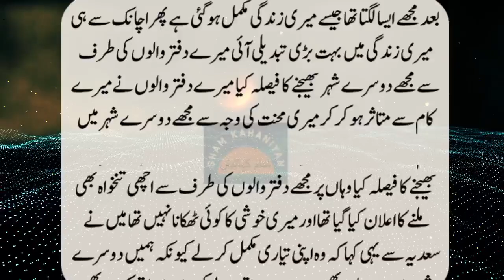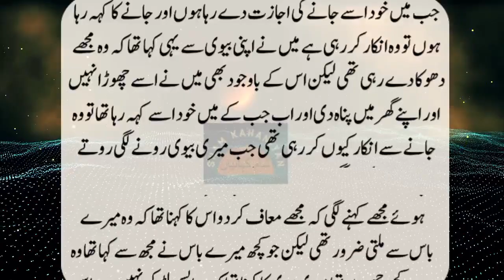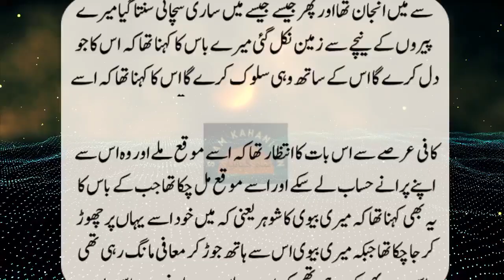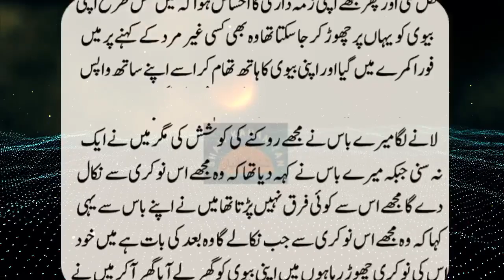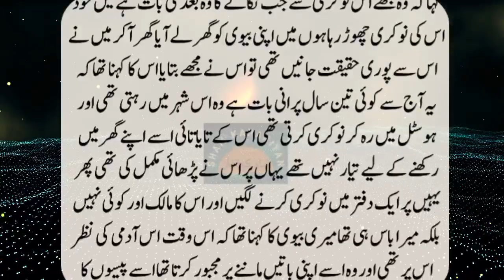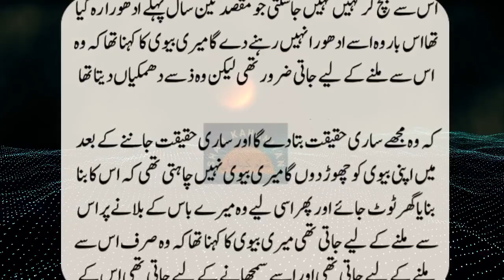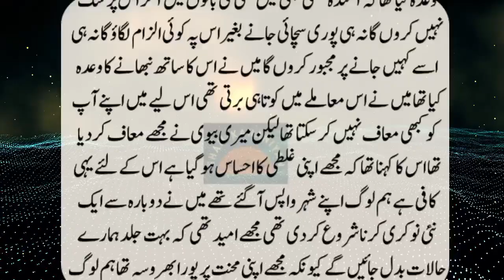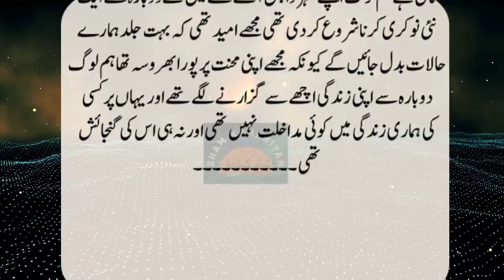Moral stories || Sham Kahaniyan St 381| Sachi Kahaniyan | An Emotional Heart Touching Story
We upload daily new urdu stories. Our Urdu and hindi moral stories are very interesting and give you a moral lesson